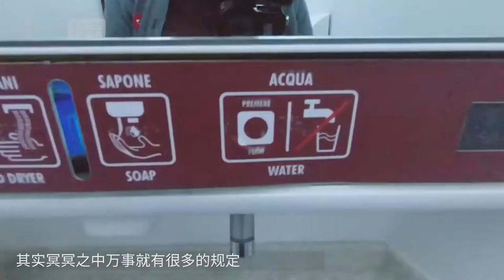笑到肚子疼是因为你开心？因为你有问题，可能是你这里有点弱了！